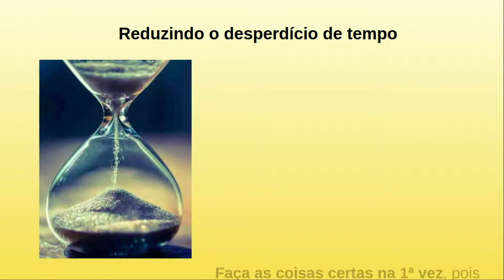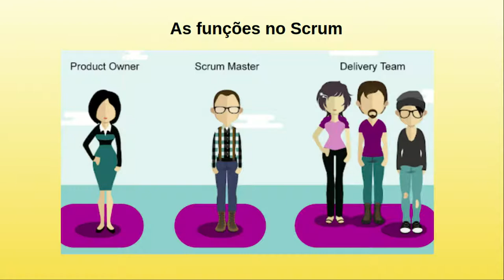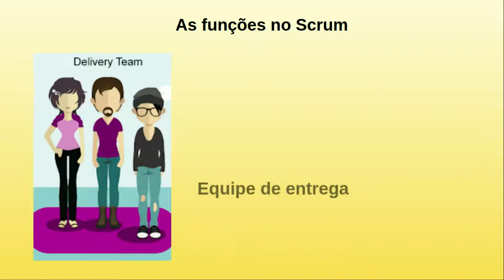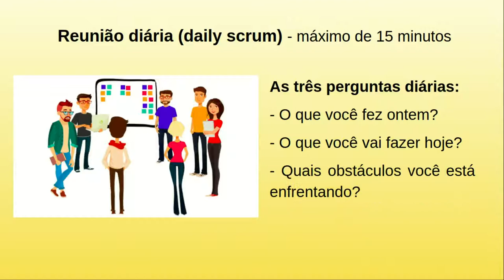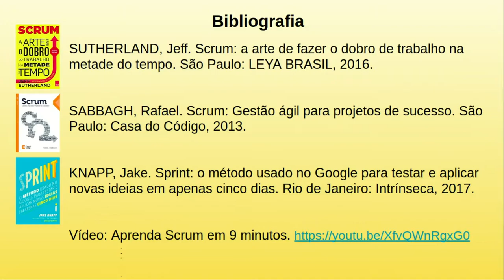Scrum e gestão ágil de projetos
Conteúdo: significado da palavra Scrum, aplicação do sprint (planejamento, desenvolvimento, demonstração e restrospectiva), as funções no Scrum (definidor de produto, facilitador e equipe de entrega), a reunião diária, o quadro Kanban e recomendações de leituras.